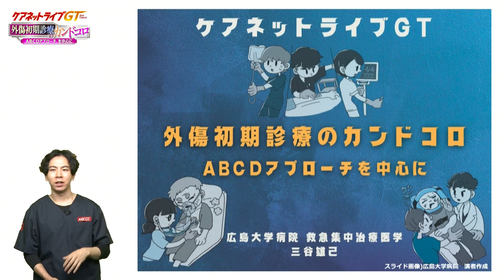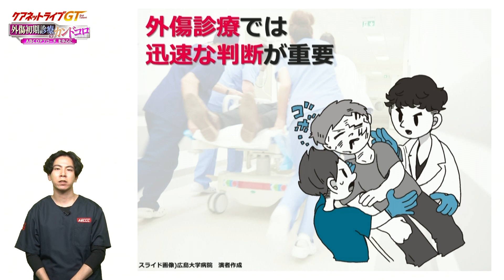ケアネットライブGT 第4回「外傷初期診療のカンドコロ ABCDアプローチを中心に」 - 臨床医学チャンネルCareNeTV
これからの医学教育をリードするであろう新世代のスター講師候補が登壇する新シリーズ、ケアネットライブGT（Got Talent）。2022年9月より毎月第1水曜日に配信します。

【ケアネットライブGT(全12回)】
第1回　J-OSLER 攻略のコツ
第2回　聖路加流低Na血症への対応
第3回　意識障害に強くなる 2ステップ脳波トリアージ
第4回　外傷初期診療のカンドコロ ABCDアプローチを中心に
第5回　もっと使える！バイタルサイン
第6回　救急×緩和ケア どこまで治療する？の考え方・伝え方
第7回　東大式 必修 抗菌薬のスペクトラム
第8回　聖路加流 高Na血症への対応
第9回　臨床と研究を両立するキャリアパス
第10回　プライマリケア医が診られる貧血、診られない貧血
第11回　収録音とケースで学ぶ　シン・聴診術
第12回　社会的困難を抱えた患者にどう対応する？　-SDHに取り組むためのフレームワーク-

【講師情報】
三谷　雄己（みたに　ゆうき）

【内容紹介】
新世代のスター講師候補が続々登場中のケアネットライブGT（Got Talent）。今回は医師5年目にして、なんと440頁の大著『みんなの救命救急科』（中外医学社）を上梓したばかりの気鋭の救急医 三谷雄己 氏が登壇します。 外傷初期診療においては言うまでもなくABCDアプローチが基本ですが、その評価と安定化を救急現場で迅速に行うことは容易ではありません。緊迫した救急の現場で重要なのは、あらかじめABCDアプローチを踏まえた「診療の型」を身に付けておくこと。そうすれば、救急車から初療室に移動するまでの15秒間で患者の重症度と必要な処置を見抜き、自信を持って適切な対応が取れるようになります。 講演内容はABCDアプローチ・Primary surveyにとどまりません。Secondary surveyにおける解剖学的評価、受傷機転・病歴の聴取方法、画像診断や緊急コンサルトの原則など外傷初期診療のカンドコロを満載した50分間です。